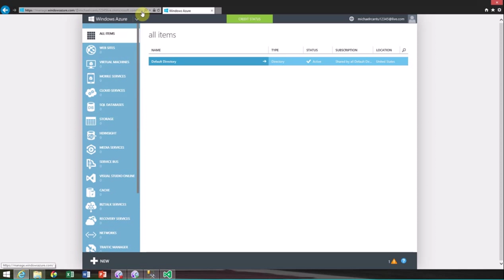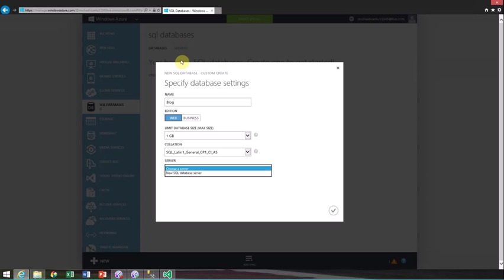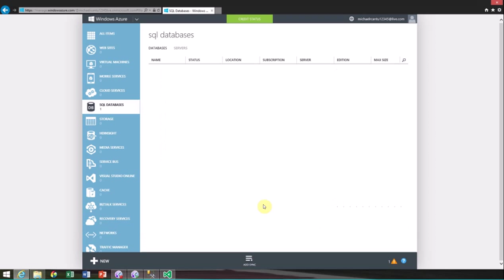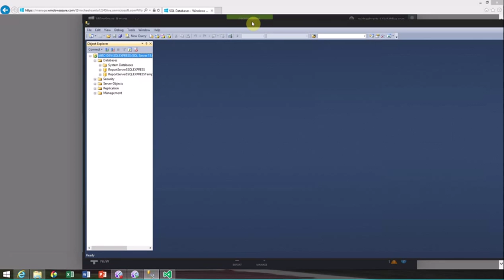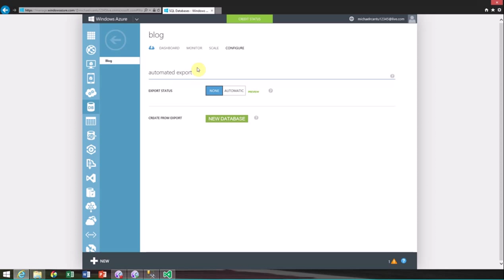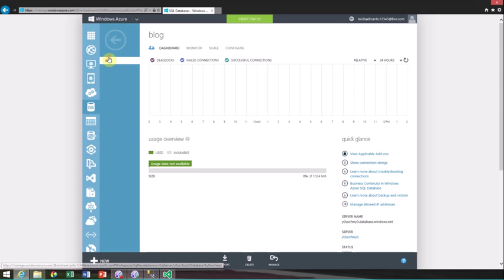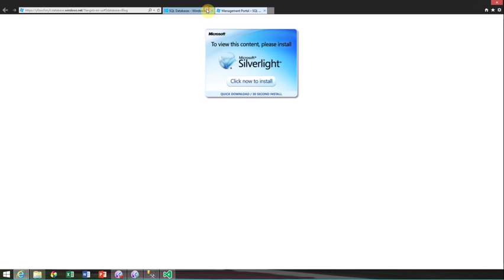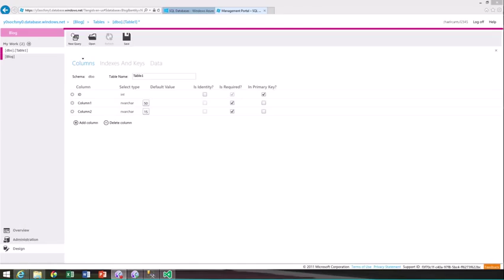Introduction to Windows Azure - Database - Tutorial 2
Creating Databases with Windows Azure + Visual Studio Data Tools